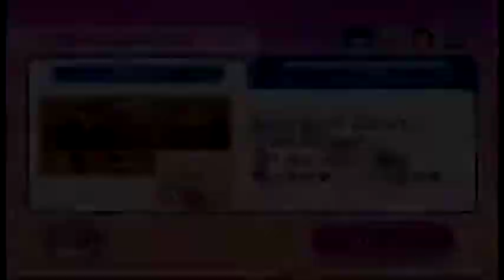Wii Party（パーティ） ねらいうちガンマン（Aim Gunman ） IOHD0043